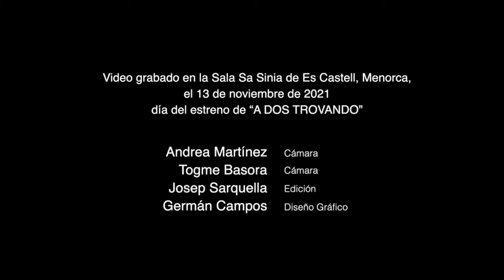A DOS TROVANDO EN SANTANDER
A DOS TROVANDO trae a Santander la historia del bolero y la música tradicional santiaguera